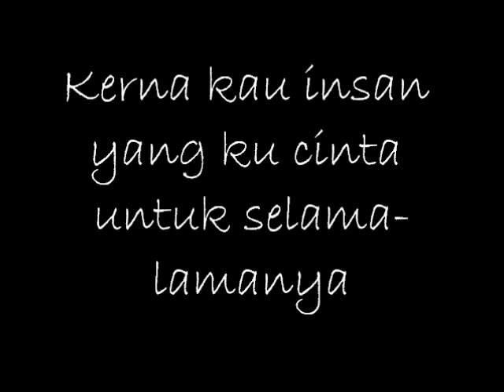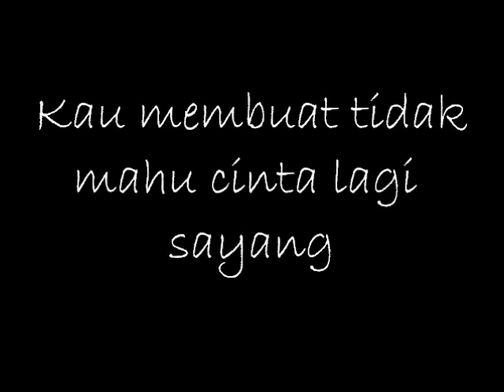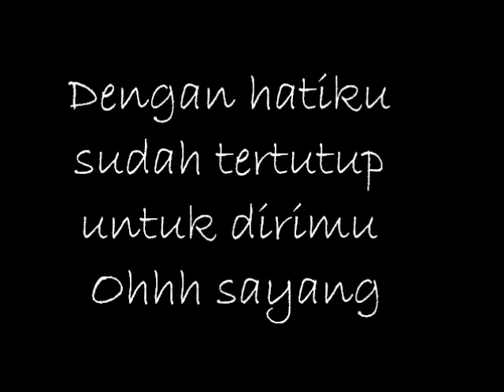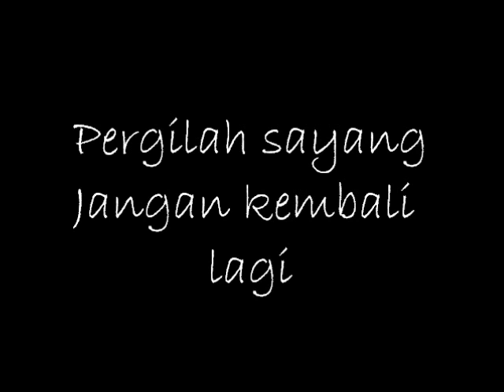Apit - Cintaku Dipermainkan [lyrics]